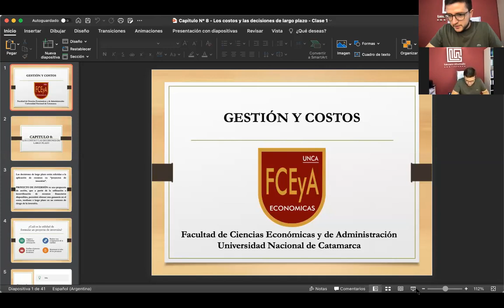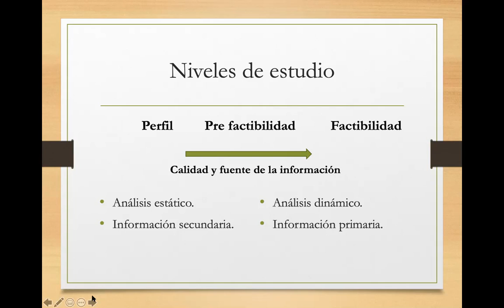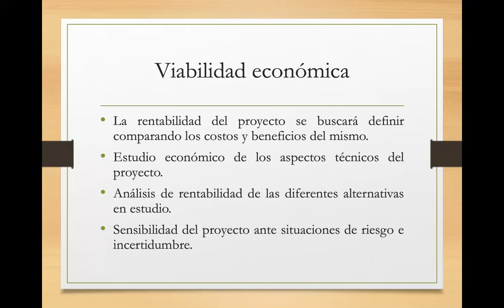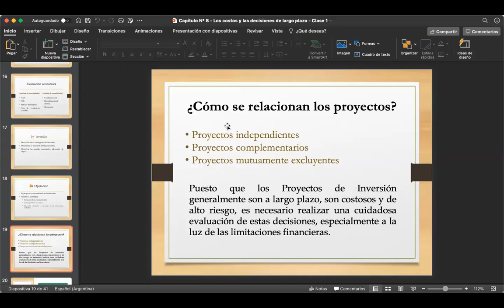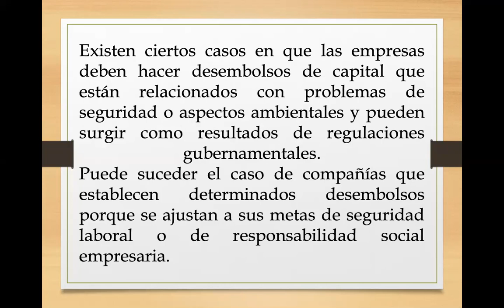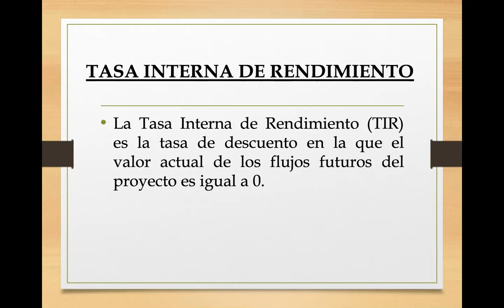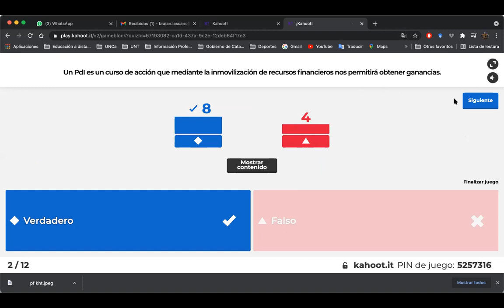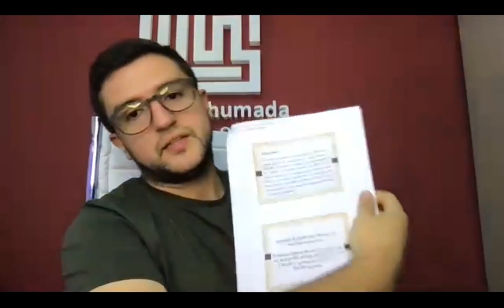Crudo de clase 11.05.2021 - Los costos y las decisiones de largo plazo.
1. Definición de Proyectos de Inversión.
2. Información relevante concerniente a la evaluación de proyectos de inversión.
3. Metodología a seguir en la evaluación de proyectos de inversión.
4. Métodos para evaluar inversiones de Capital.
5. Méritos y críticas de los distintos métodos.
6. La Responsabilidad social en la Toma de Decisiones.